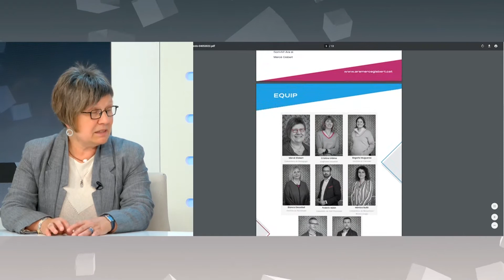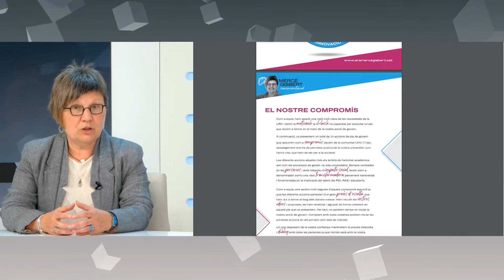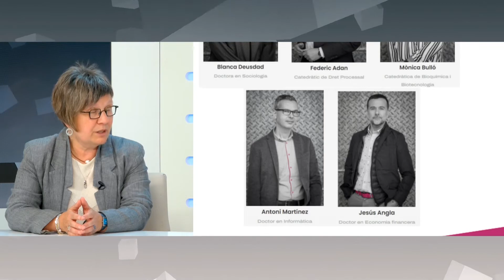L'Entrevista amb Mercè Gisbert, candidata a rectora de la URV